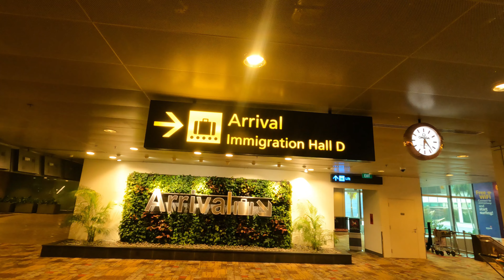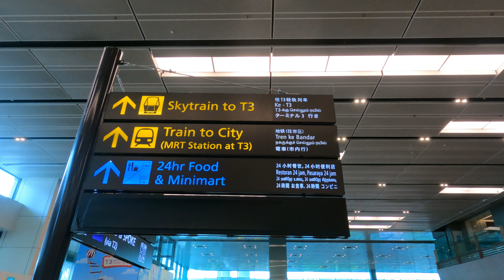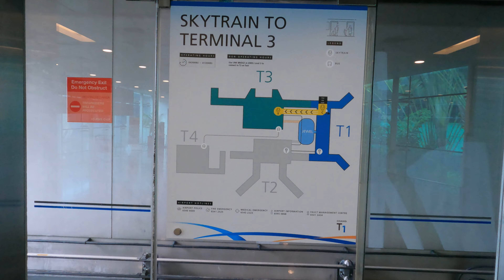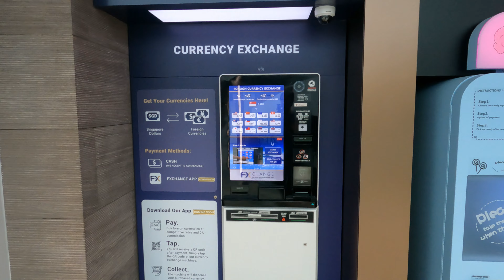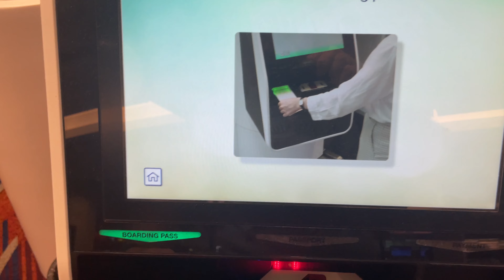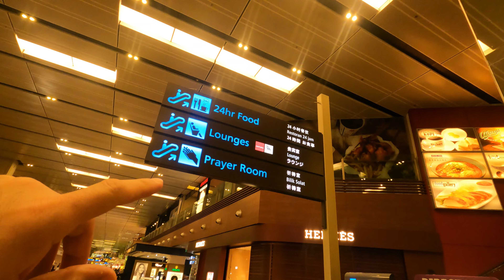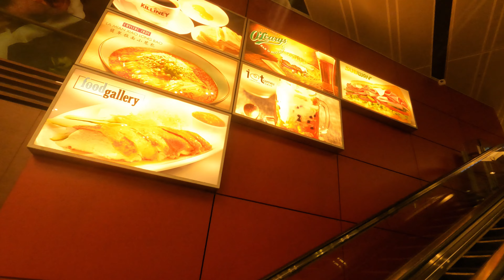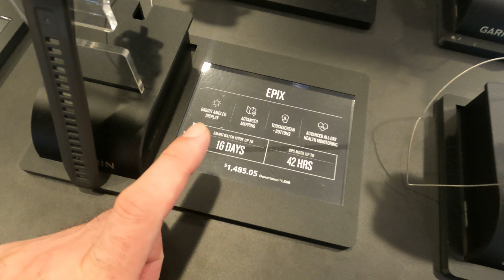Аэропорт Сингапура (SIN). ВОДОПАД и БАССЕЙН в Аэропрту?! Как ориентироваться? Пересадка, Транзит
Покажу как ориентироваться в Аэропорту Сингапура (SIN) Чанги и как найти Водопад и Бассейн

 Водопад и Бассейн в Аэропорту. Расскажу как сделать пересадку на внутренний или международний рейс и вообще как ориентироваться в транзитной зоне Аэропорта Сингапура.

Аэропорт Чанги в Сингапуре очень большой, Красивый и удобный. Он вам обязательно понравиться. Сингапурцы умудрились все продумать до мелочей. Поэтому Аэропорт Чанги в Сингапуре и считают одним из лучших Аэропортов Мира!

В Аэропорту а особенно в транзитной зоне много табличек с указателями и много умных экранов, помогающих ориентироваться в аэропорту.

В этом видео я покажу по каким именно указателям нужно идти в Аэропорту Сингапура. Покажу где поесть в Аэропорту и Что можно Купить в дьюти фри Аэропорта Сингапура.

Ваших мнений и вопросов по аэропорту Чанги я жду в комментариях и в моем телеграмм канале!

А Хотите стать активным покаченным путешественником?  Все нюансы и лайвхаки подготоки к перелётам и перемещений по аэропортам